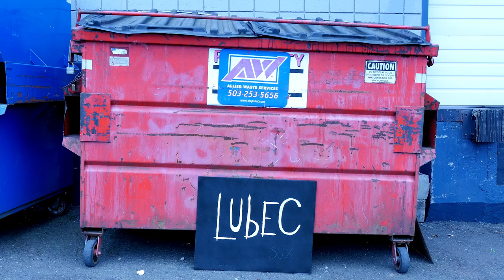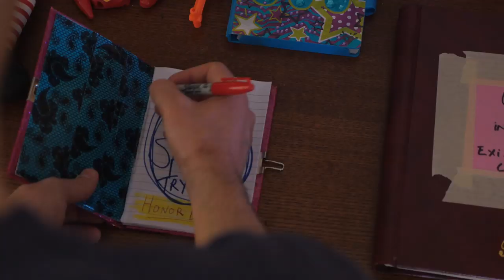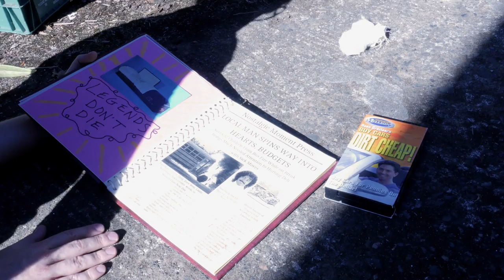Lubec "Hard Potential" [OFFICIAL MUSIC VIDEO]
Video by Austin Spayce